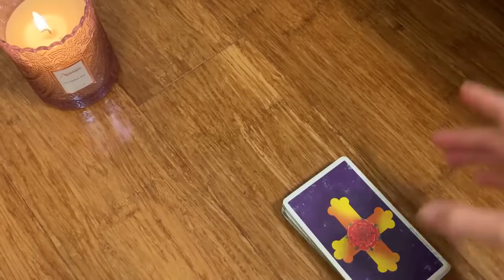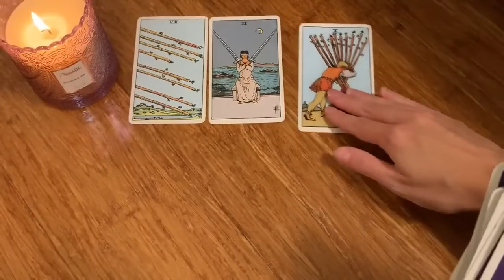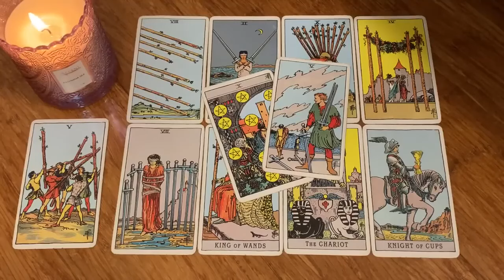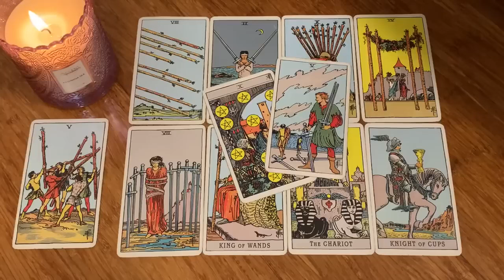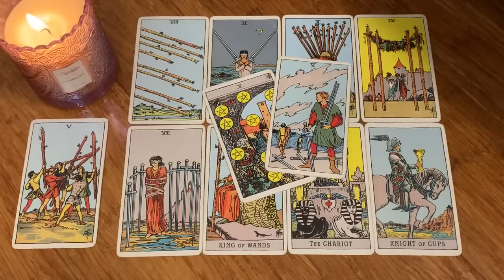TAURUS 💏 WOW! THEY FEEL INEXPLICABLY DRAWN TO YOU! 💖 5-8 JULY 2024 WEEKEND TAROT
✨ 5-8 JULY 2024 WEEKEND TAROT